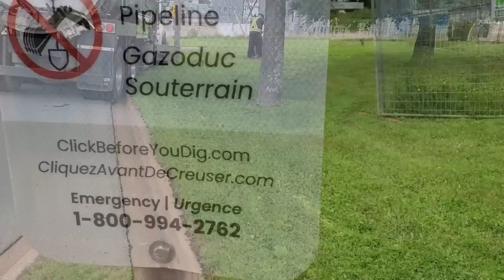Using a Hydrovac to set poles/anchor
Hey Everyone!

A bit of footage from last week. I currently laid up after a small surgery but should be back in action very soon! Hoping to be  back on my truck full time next week!

Be safe out there everyone! 👊🍻

Keep in mind my videos are to be used as guidelines only!
There are many different ways to preform the tasks shown in this videos.
Always adhere to your own company's policies and procedures.
This work should only be preformed only by those whom are both trained and authorized to do so! ***